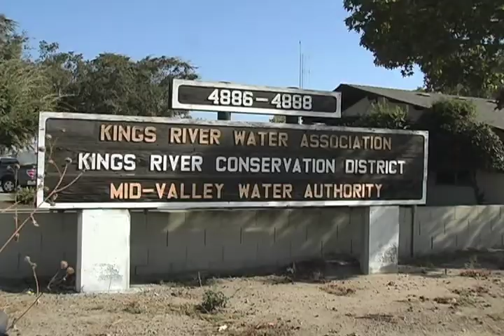DAVE ORTH - Kings River Conservation District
Dave Orth, General Manager of the Kings River Conservation District, describes integrated regional water management planning in his region. Integrated planning has allowed entities in the Kings Basin to craft collaborative solutions to their shared problem of groundwater overdraft. Orth encourages other areas to consider adopting integrated water planning, "I think the days of local districts managing resources without thinking about the bigger picture and the broader spectrum of use in their region is far behind us."